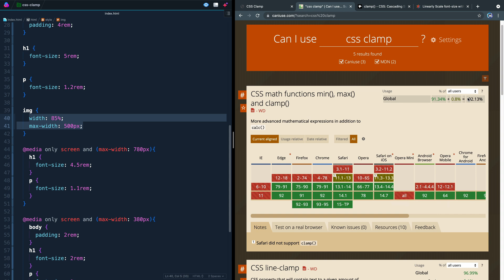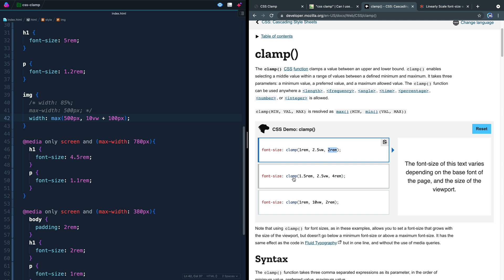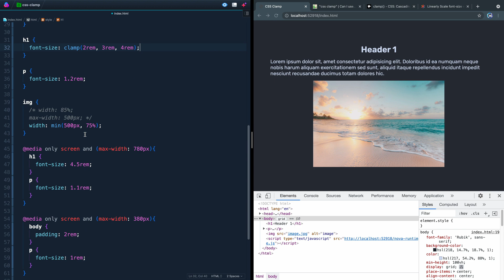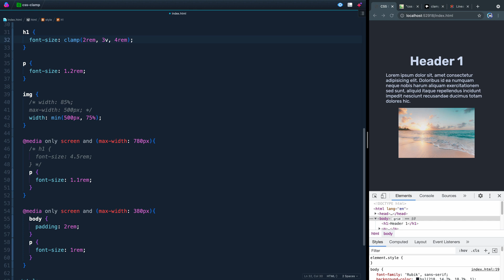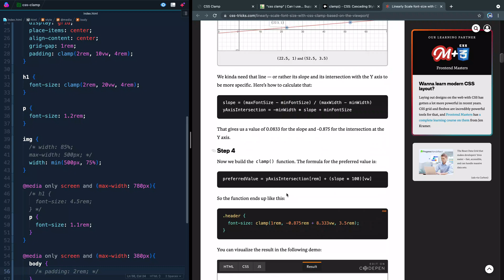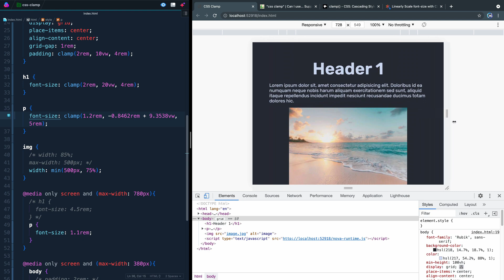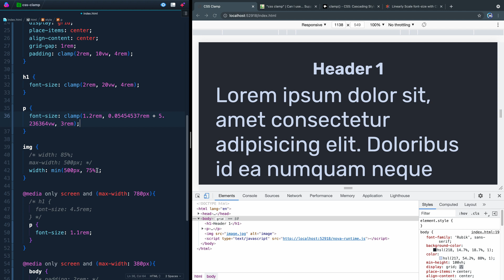Dynamic Font Size CSS with clamp()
Did you know you can create truly dynamic fonts, widths, margins, paddings, and more with clamp(), the native CSS function?! As of the time of this video, it’s available in 92% of browsers used every day around the globe.

# Timestamps
0:00 Introduction
1:22 min() function
2:08 max() function
3:38 clamp() function
7:05 Truly linearly-scaling fonts